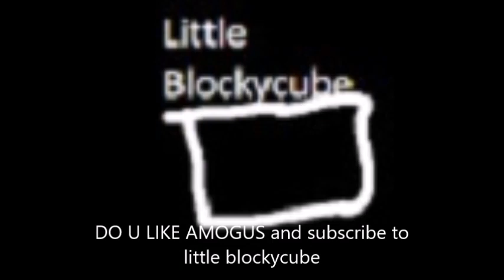who likes amogus